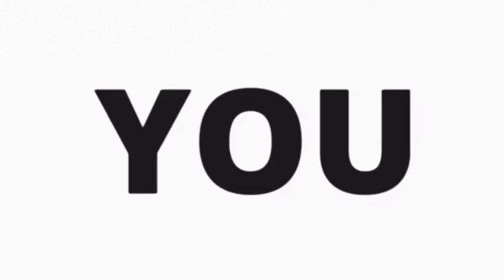TUBURAN VLOG# 06